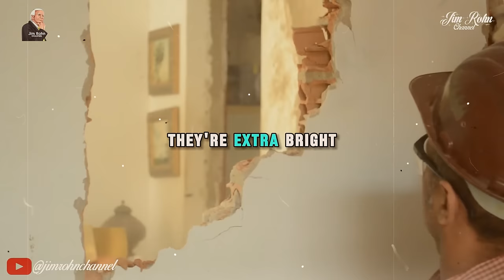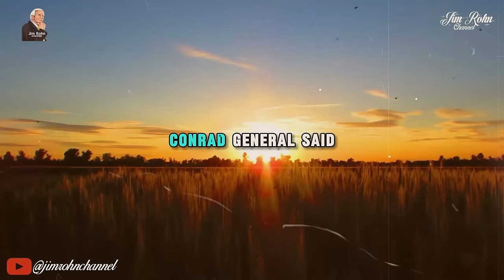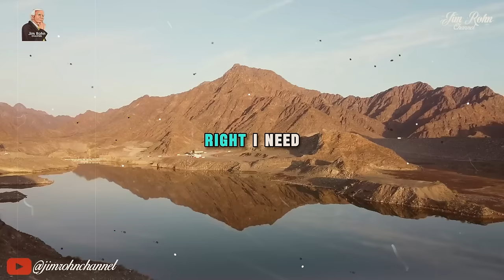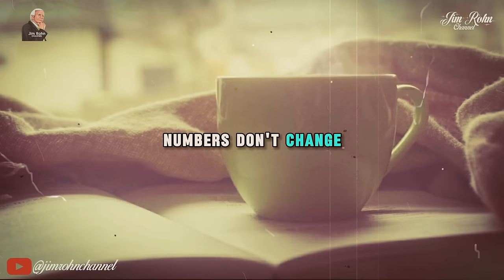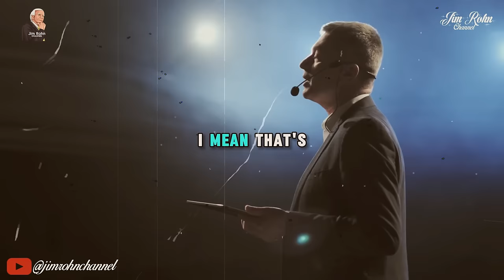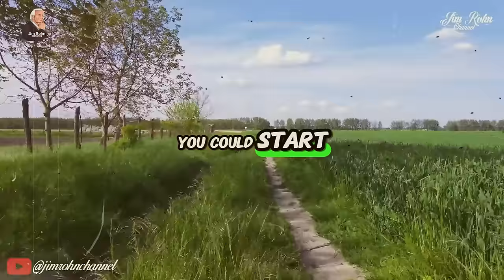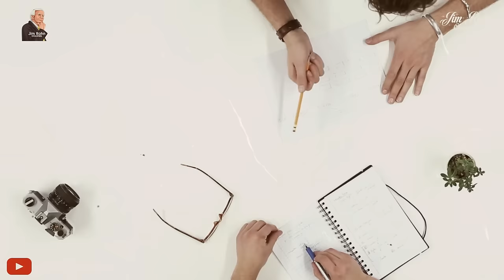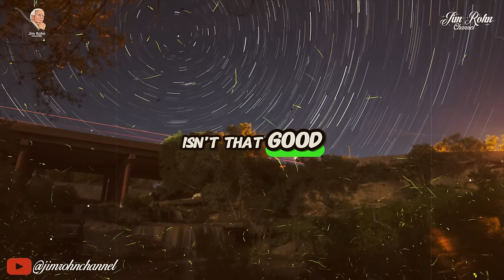Jim Rohn - You Must Get Back Up - Jim Rohn's Best Advice on Time Management